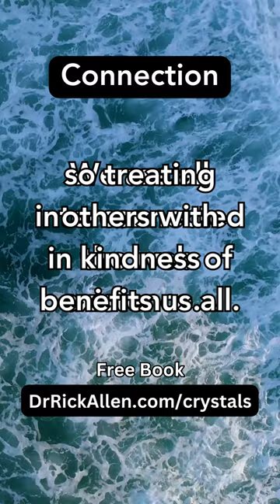Crystal Alchemy: Harnessing the Power of Gemstones for Inner Transformation 33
Crystal Healing and Spiritual Wisdom is our series on the fascinating world of crystals! This collection of videos delves deep into the metaphysical and spiritual properties of various gemstones and crystals. From amethyst to obsidian, each stone carries its own unique energy and healing qualities.

Join us as we uncover the secrets behind these ancient treasures, exploring topics such as crystal healing, chakra balancing, and manifestation techniques. Whether you're a seasoned crystal enthusiast or a curious beginner, there's something here for everyone to learn and discover.

Visit DrRickAllen.com/crystals to claim your free book on crystals and their healing properties. This comprehensive guide is packed with valuable information to help you harness the power of crystals in your life. Don't miss out on this opportunity to deepen your understanding and connection to the world of crystal energy.

Let's embark on this journey of exploration and enlightenment together.